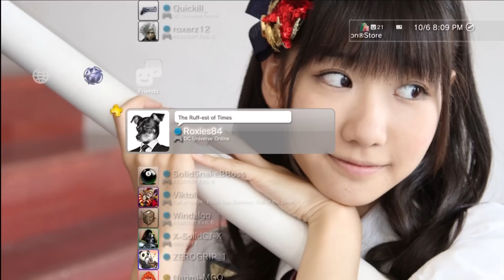Which niggas I have on PSN?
I haven't went down my PSN in around a year. Decided to take a peek.. and, I don't know around 20 PSNs.. who are these ppl?!